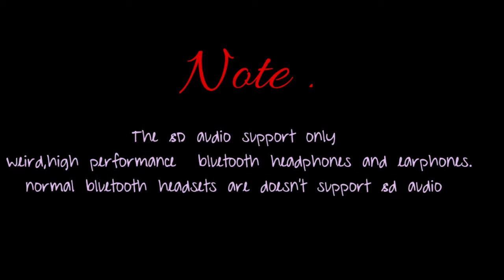Engey en kadhal | RAVI DINESH,SUBASH,THAMARAIKANNAN | BROKEN HEARTS STUDIOS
thanks to broken HEARTS STUDIOS